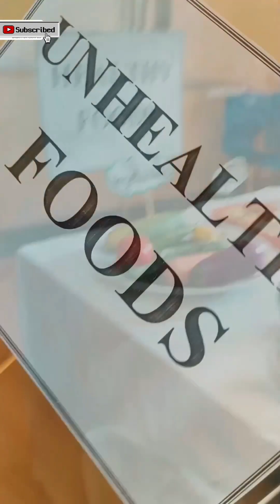No Junk Food Activity for Pre-primary kids | .Healthy food and Junk food activity